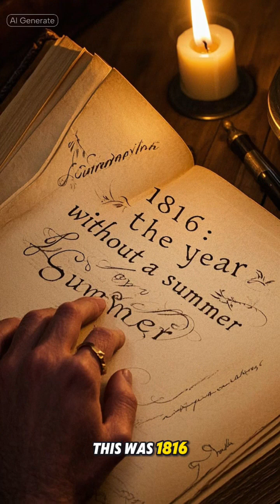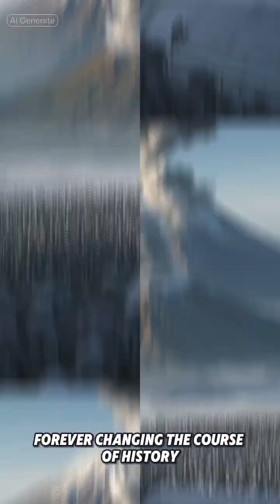The Year Without Summer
Following the eruption of Mount Tambora in Indonesia in 1815, volcanic ash blocked sunlight worldwide and causing global temperatures to plummet.